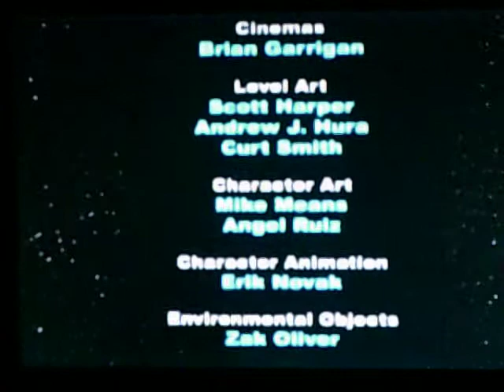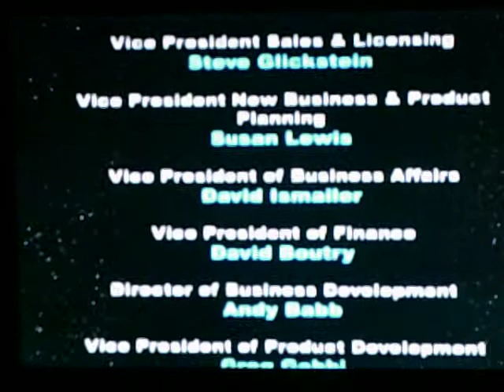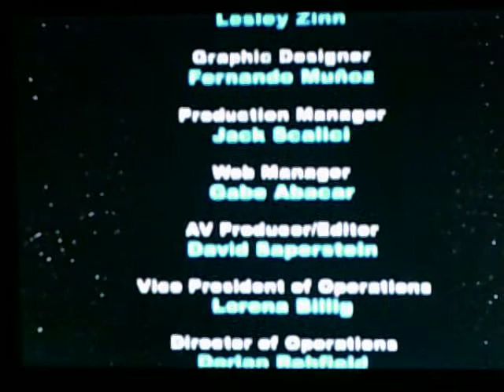Zathura: The Video Game Walkthrough Part 40: Credits